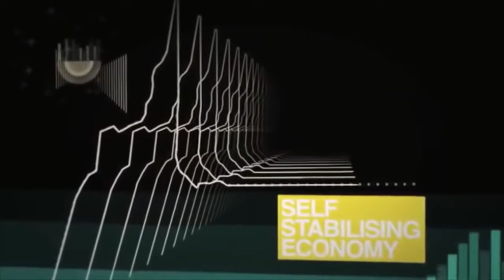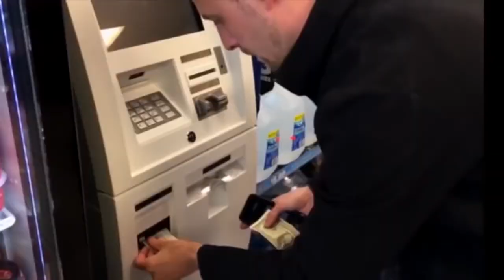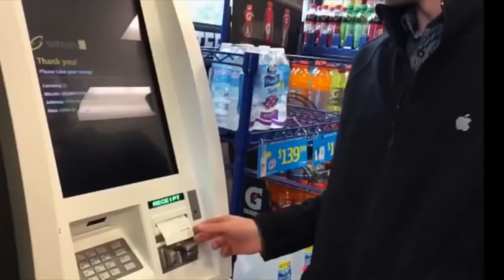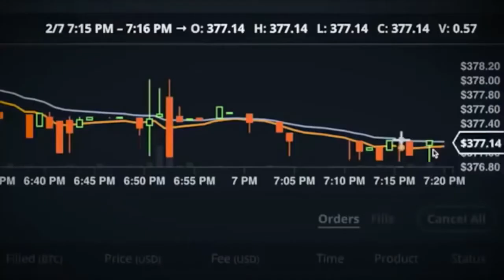History Of How Crypto Currency Started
Purchase BTC/ETH in Canada using your Bank and the ShakePay App.

Download Shakepay!